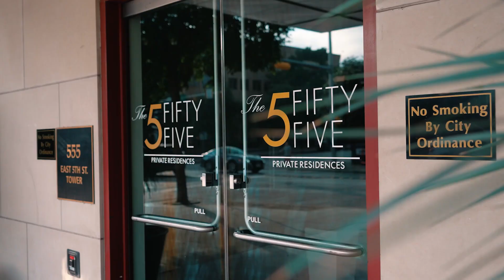Luxury downtown Austin condo with views (BR)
Experience unparalleled luxury in the heart of Downtown Austin at 5FiftyFive. This stunning 3-bedroom, 3.5-bathroom condo offers breathtaking city, Lady Bird Lake, and Capitol views from three balconies and floor-to-ceiling windows. Indulge in high-end finishes, top-tier appliances, and modern conveniences like motorized shades and Crestron Home automation. With 24-hour concierge and room service, plus access to Hilton Hotel amenities—including a rooftop pool, hot tub, and F45 fitness center—this is city living at its finest. Explore the beauty of Lady Bird Lake just steps away.